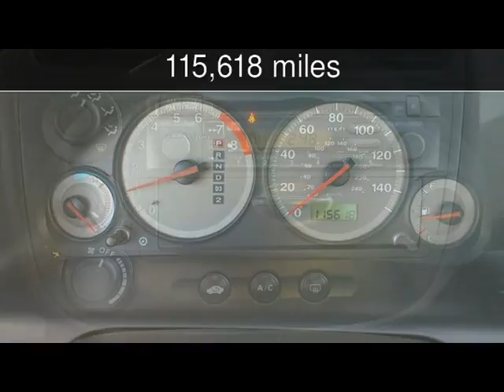2002 Honda Civic EX Used Cars - Harwood,MD - 2017-02-14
See more details about this used car This 2002 Honda Civic EX with 115,618 miles is for sale at South County Public Auto Auction.